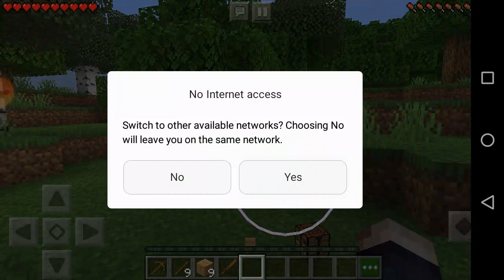Minecraft | ماين كرافت البداية في اللعبة بس صوتي واطي في الفيديو